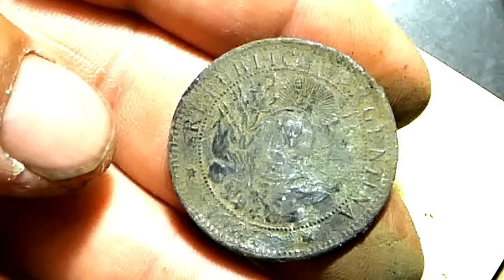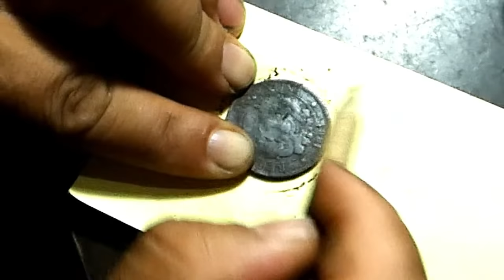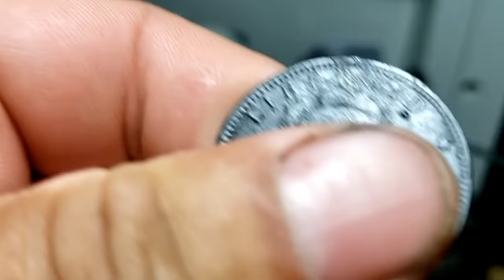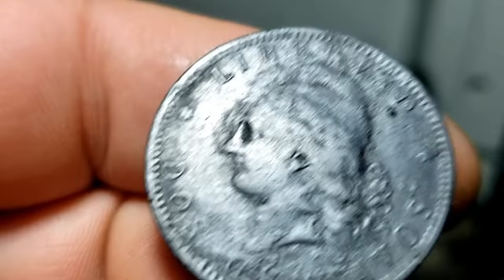COMO LIMPIAR tu MONEDA de COBRE o BRONCE ℹ MODO PROFESIONAL [ SIN DAÑARLA ]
Estos son unos crayones que fabrican en Francia para limpieza de monedas de todo tipo, que estuvieron enterradas por muchos años.